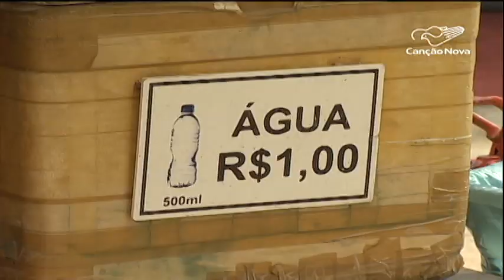Contaminação aumenta e agrotóxico chega às torneiras das casas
A água que chega às torneiras das casas no país está contaminada com substâncias que podem causar doenças graves. É o que mostra um estudo feito pelo Ministério da Saúde.

Reportagem de Adilson Sabará e Ederaldo Paulini